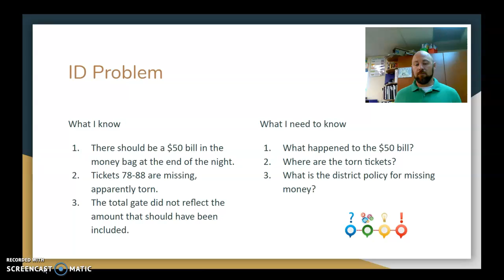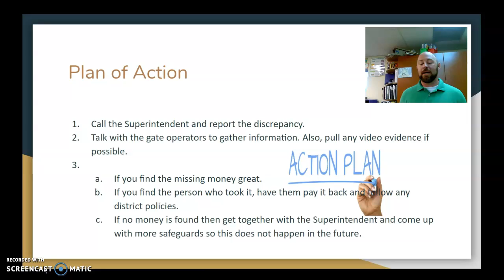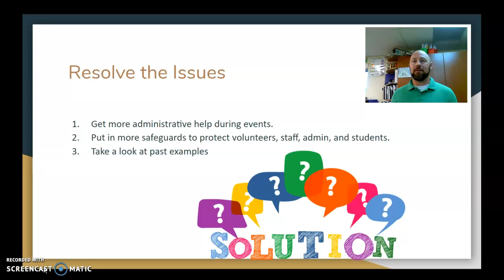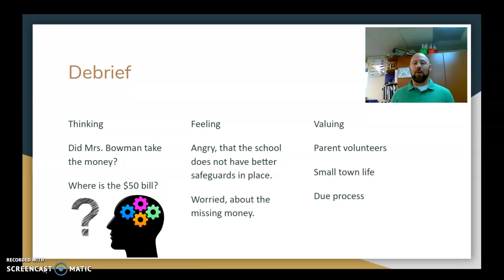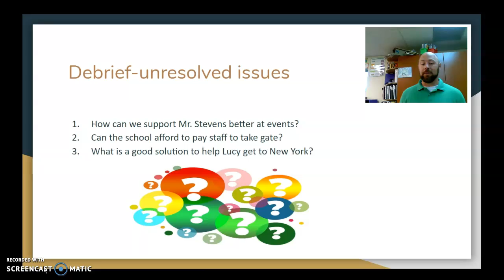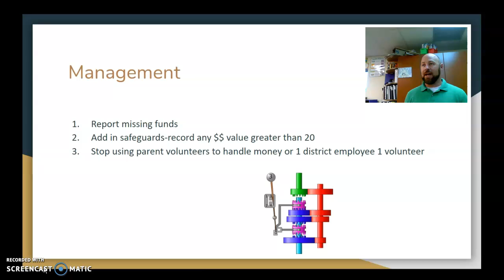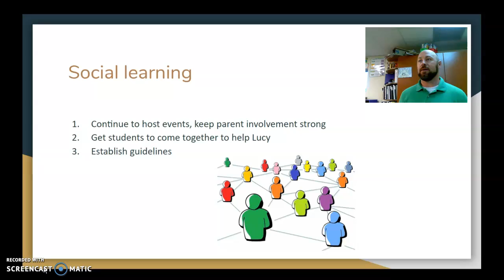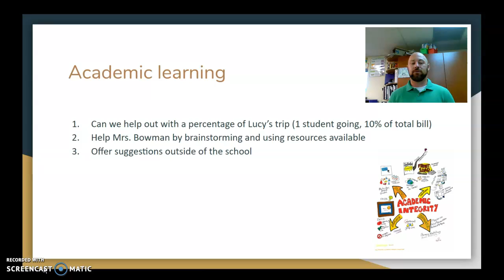Case Study BF